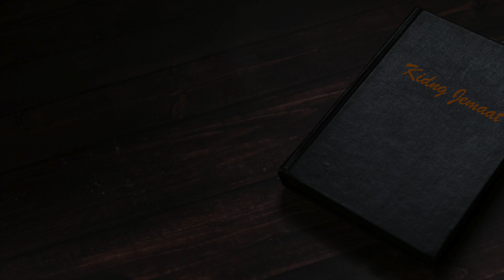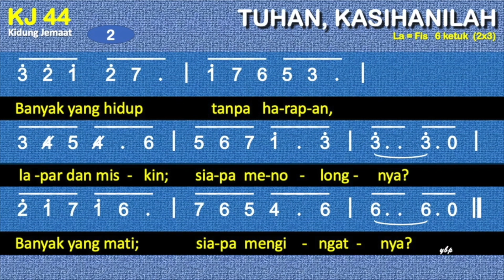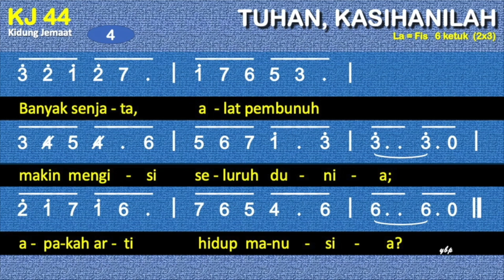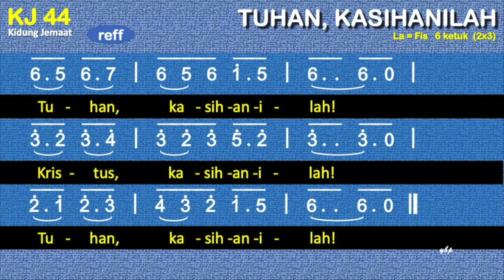KJ 44 Tuhan, Kasihanilah - Dengan Pemandu Lagu - Kidung Jemaat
KJ 44 – Tuhan, Kasihanilah
la = fis
6 ketuk (2 x 3)
(Dapat digunakan tersendiri dalam Doa Kyrie)

00:00 Bait 1. Dunia ini porak-poranda,
01:29 Bait 2. Banyak yang hidup tanpa harapan,
02:21 Bait 3. Banyak yang hidup kaya dan mewah,
03:13 Bait 4. Banyak senjata, alat pembunuh
04:06 Bait 5. Juruselamat, Maha Pengampun,
04:58 Bait 6. Buatlah kami alat pendamai

Refrain:
Tuhan, kasihanilah!
Kristus, kasihanilah!
Tuhan, kasihanilah!

1. Dunia ini porak-poranda,
dosa melanda umat manusia;
banyak sengsara, itu akibatnya.
2. Banyak yang hidup tanpa harapan,
lapar dan miskin; siapa menolongnya?
Banyak yang mati; siapa mengingatnya?
3. Banyak yang hidup kaya dan mewah,
tapi terasing dari sesamanya;
banyak yang mati tanpa sejahtera.
4. Banyak senjata, alat pembunuh
makin mengisi seluruh dunia;
apakah arti hidup manusia?
5. Juruselamat, Maha Pengampun,
dosa Kauhapus di atas salibMu.
Bangkitkan kami di kebangkitanMu!
6. Buatlah kami alat pendamai
yang memaklumkan kemuliaanMu.
Bimbinglah kami di KerajaanMu!